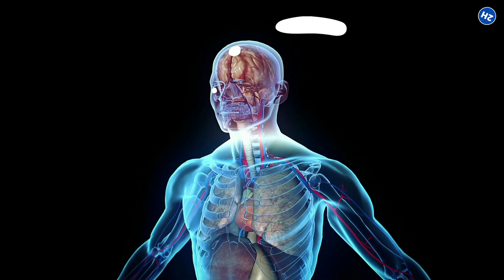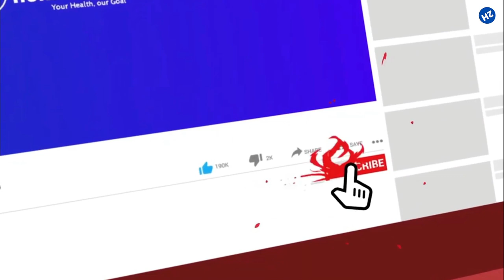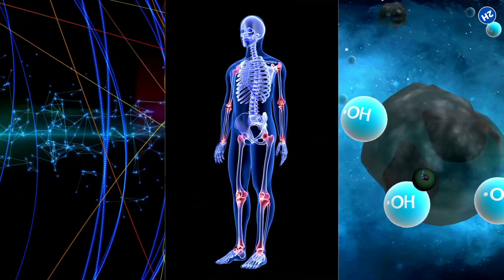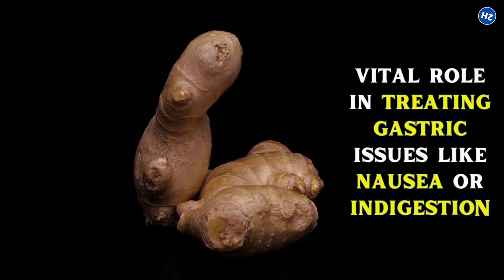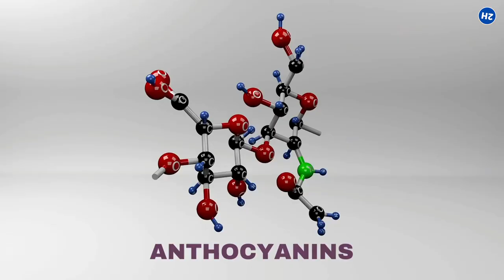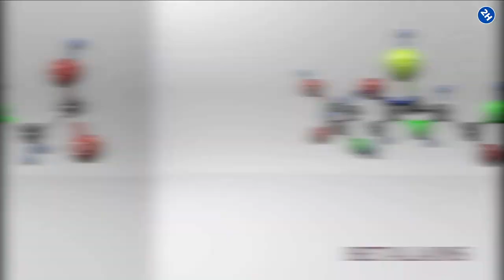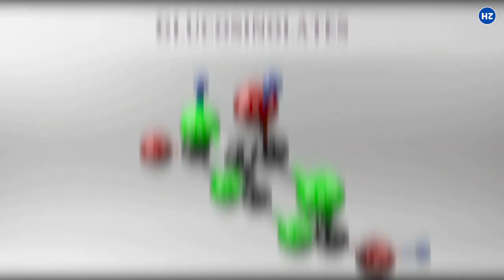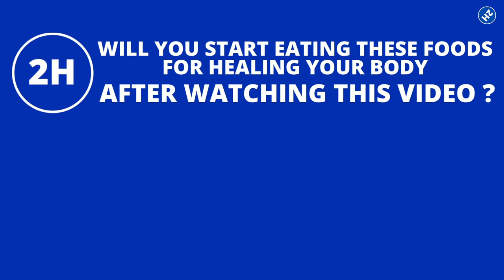20 Amazing Healing Foods That Will Do Wonders to Your Body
What are foods that can heal your body? Discover the 20 amazing healing foods that will do wonders for your body.

✅ Chocolate milk
Let’s start with everyone’s all-time favorite treat, which is none other than chocolate.

✅ Garlic
Garlic is a natural antibiotic and can be considered; as a natural alternative to synthetic antibiotics; in case of minor conditions such as acne.

✅ Peppermint tea
Peppermint tea is a perfect beverage when; you want to relieve symptoms such as nausea since it has a mild anesthetic effect on the stomach lining.

✅ Oats
Oats are rich in vitamins, minerals, antioxidants, and fiber; All these nutrients help neutralize the free radicals, reduce oxidative stress, and heal the body against inflammation and damage.

✅ Bananas
The antacid properties of bananas are effective for soothing; heartburn problems and play an essential role in preventing stomach ulcers.

✅ Manuka Honey
Manuka honey is full of antibacterial and anti-microbial properties, plus; an excellent source of antioxidants which makes it a perfect healing food.

✅ Kiwi
The fresh, fruity flavor of kiwi is enough to love it, but there are some other reasons to add it to your daily diet.

✅ Ginger
Ginger is a rich source of anti-inflammatory compounds and antioxidants. It plays a vital role in treating gastric issues like nausea or indigestion.

✅ Capers
Immensely full of bioflavonoids like quercetin and rutin, capers possess anti-inflammatory and antihistamine properties.

✅ Milk
Milk is a rich source of calcium that is the most effective nutrient in the process of wound healing, no wonder why wound healing is known as a calcium-dependent process.

Green leafy vegetables like Mustard greens, Spinach, and kale are power-packed with nourishing compounds that are highly effective in improving the function of the immune system and the process of wound healing.

✅ Berries
Berries are not only delicious, but they are also brimming with nutrients essential for the recovery of your body.

✅ Eggs
 Protein requirement increases after any injury or surgery. This requirement can be fulfilled; by consuming eggs.

✅ Beets
Beets are rich in antioxidants which repair the body and protect against inflammation and damage.

✅ Salmon
Salmon is a rich source of essential nutrients like iron, zinc, selenium, Vitamin B, omega-3 fats, and proteins.

✅ Sweet potatoes
Sweet potatoes are a high-carb diet that is very effective in wound healing and recovery.

✅ Cruciferous Vegetables
The cruciferous vegetables include Brussels, Broccoli, and Cauliflower. They are an excellent source of many essential vitamins, minerals, and antioxidants.

✅ Shellfish
Shellfish like clams, mussels, and oysters have high levels of; nutrients such as zinc which is very important in promoting the recovery process.

✅ Organic meat
Organic meat is full of healthy nutrients like vitamin A, iron, B vitamins, zinc, and copper, They; play an essential role in the healing of wounds.

✅ Seeds and Nuts
Seeds and Nuts like sunflower seeds, hemp seeds, almonds, cashew nuts, and walnuts play a vital role in fueling up your body and help greatly; in the process of healing and recovery.

⏰TIMESTAMPS:
0:00 intro

20 Amazing Healing Foods That Will Do Wonders to Your Body